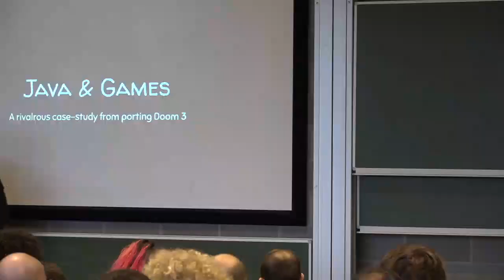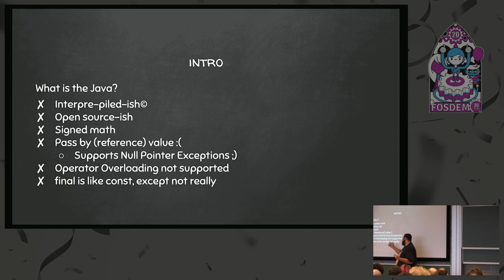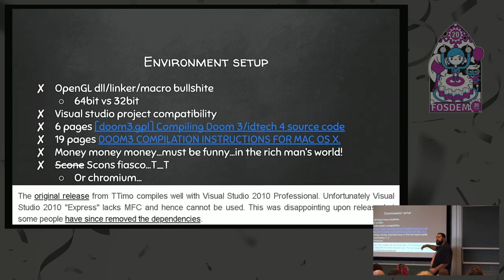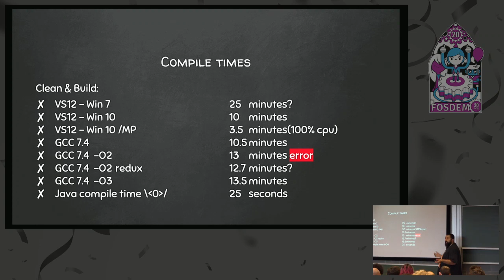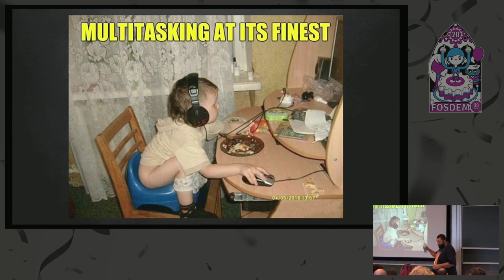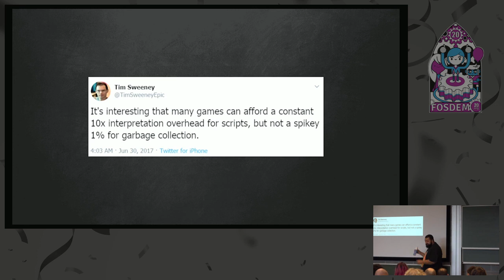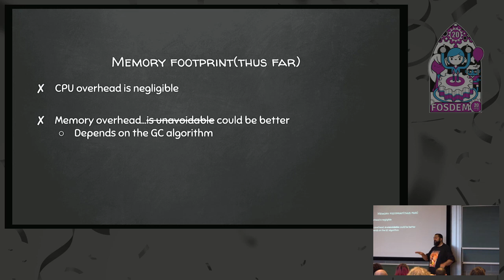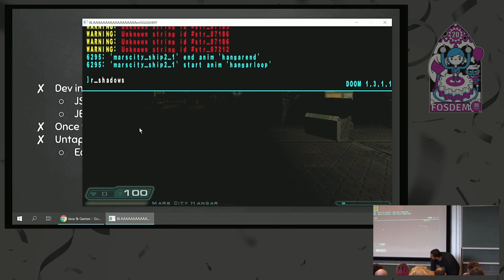Java & Games A rivalrous case-study from porting Doom 3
by Mahmoud Abdelghany

According to the interwebs, Java is one of the most popular programming languages in the multiverse.❮br/❯
And yet, when it comes to games, its popularity seems to dwindle.

Why though...❮br/❯
Is it really not suited for game development?❮br/❯
Is the language as bad as the critics claim??❮br/❯
Is GC...EVIL!?

I have this side-project of porting Doom 3 from C/C++ to Java. And even though Doom 3 is a ~15 year old game, it is still a massive AAA code-base. So I believe my experiences there can adequately answer a lot of the questions that come to mind when you think of Java &amp; Games.

During this talk, I will try to convince you that Java is a very viable game prototyping/development tool.❮br/❯
Either that, or will add more fuel to the flame...

Room: K.3.201
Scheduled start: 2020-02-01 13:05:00